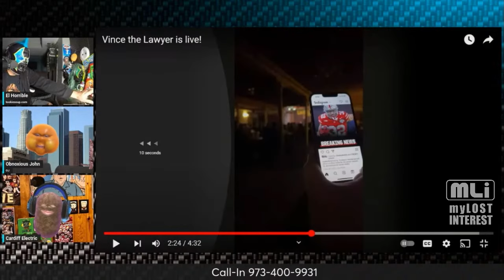Vince The Lawyer travels to Poughkeepsie NY to spy on the Shuli Network comedy show.